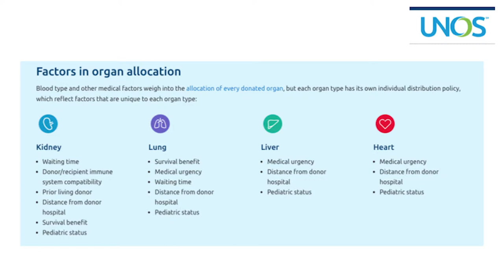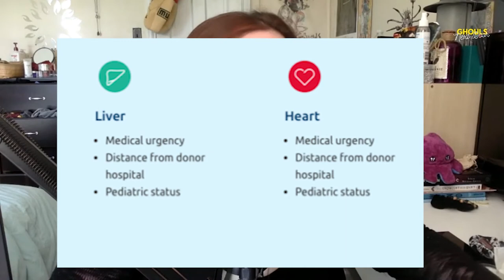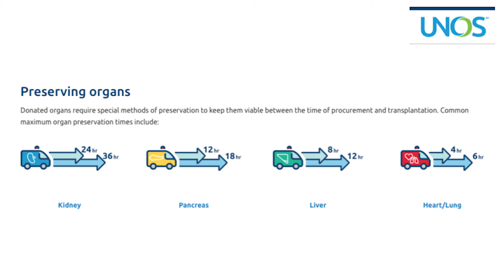Repo! The Genetic Opera (2008): Goth Opera for Theatre Kids & Organ Repossession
Ghouls are discussing the Rockpera (Rock-Opera) Repo! The Genetic Opera. Repo tells the tale of a distant dystopian future where the healthcare system is managed by the incredibly wealthy and innocent people die if they can't afford treatment...hmmm sounds familiar.
Gabe talks about how the film feels a bit too real in our pandemic worlds and Kat discusses the very real challenges and barriers around organ transplantation.

Website that claims to help find affordable medicine and clinic access